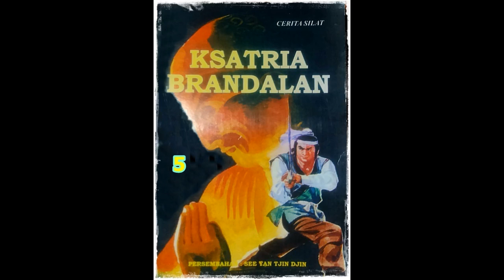Seri Cerita Silat Kesatria Berandalan Jilid 5